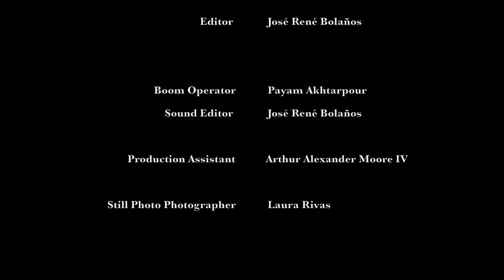STRAIGHT UP | a short film by José René Bolaños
a short film by José René Bolaños | STRAIGHT UP

Two friends expressing their true identity towards one another, after one is having trouble being complete and accepting himself.

Starring:

Erick Rodriguez as Felipe
José René Bolaños as Alex

Executive Producer           José René Bolaños
Director of Photography   Sara Nicolas
Second Unit Camera         José René Bolaños
Editor                                   José René Bolaños
Boom Operator                  Payam Akhtarpour
Sound Editor                      José René Bolaños
Production Assistant       Arthur Alexander Moore IV
Still Photo Photographer  Laura Rivas